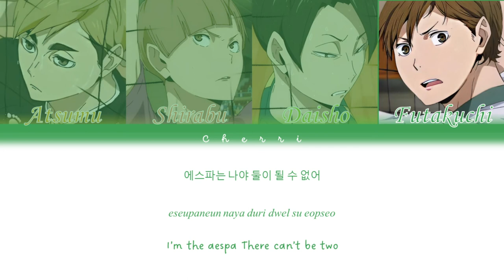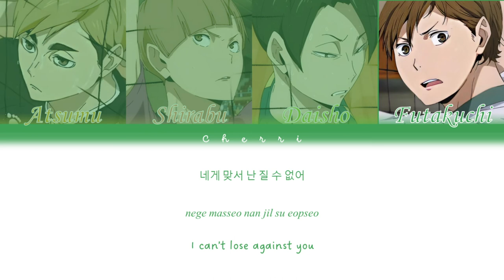How would Haikyuu sing 'Black Mamba' (aespa) (Colour coded lyrics)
The same cast as my 'Next Level' video, only this time since the song title is literally snake, I had to use the captain of the Nohebi team, who is a snake. And I think I will use these 4 for all my future aespa videos, they just fit their songs too well.

The Images are taken from the anime.